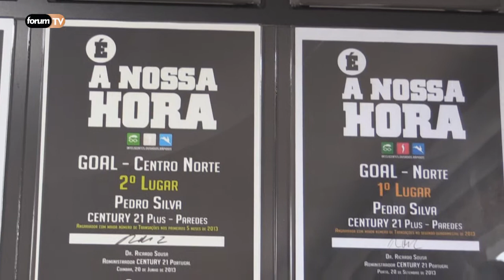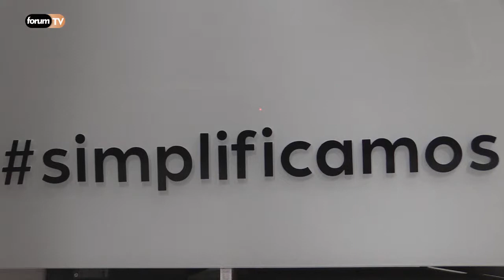Century21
Century 21 com nova loja em